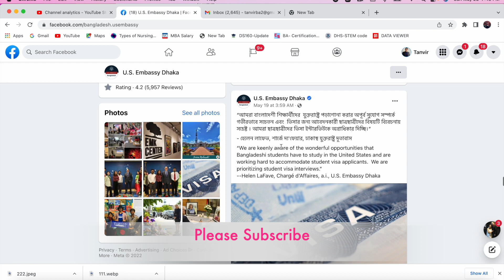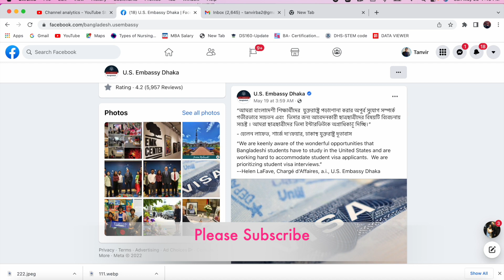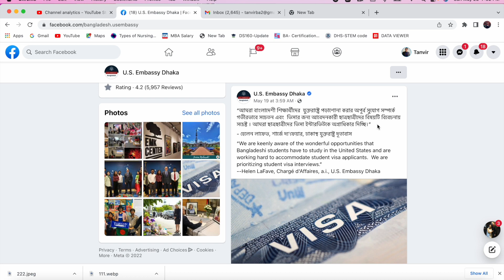𝐔𝐒 𝐃𝐇𝐀𝐊𝐀 𝐄𝐌𝐁𝐀𝐒𝐒𝐘 থেকে ইন্টারভিউ 𝐔𝐏𝐃𝐀𝐓𝐄 | ইন্টারভিউ সমস্যার সমাধান হতে চলেছে ! 𝐔𝐒 𝐄𝐦𝐛𝐚𝐬𝐬𝐲 𝐈𝐧𝐭𝐞𝐫𝐯𝐢𝐞𝐰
In this video, I shared a USA Student Visa Interview Update that was published on the US Dhaka Embassy Facebook Page. How to make an appointment for US visa interview, US Interview updates from Bangladesh,

Hello,
I am Tanvir Wahid, President of Tanvir Online Solutions Inc., and working as a Business Analyst in an IT company in the USA.

I also offer Business Analyst training through Tanvir Online Solutions. I love to create education and career development content on YouTube and other social media networks.